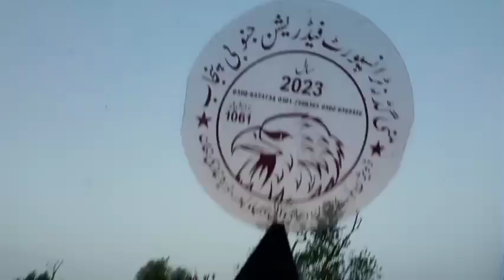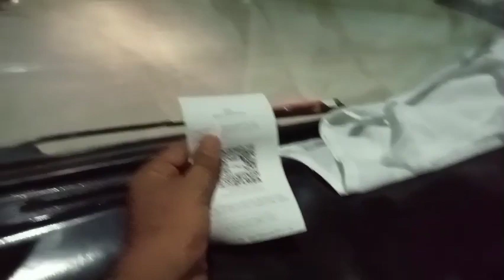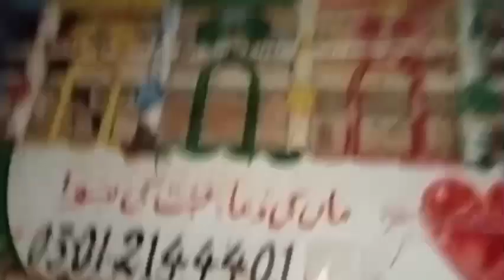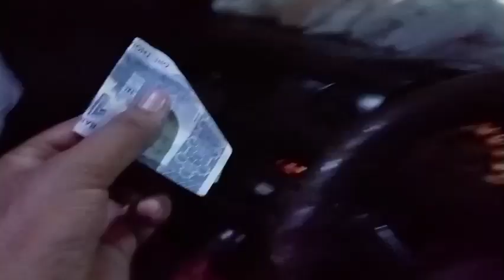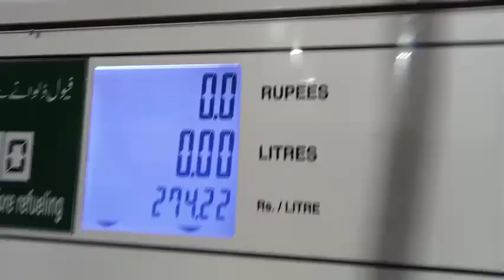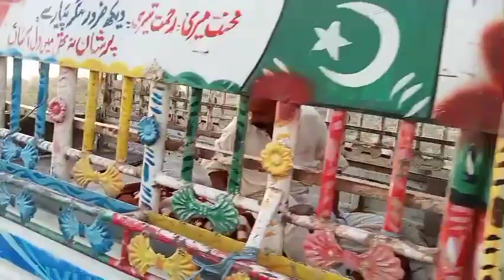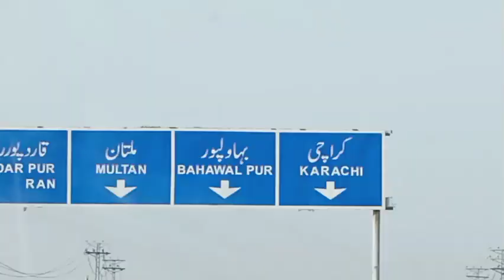طبیعت صحیح ہونے کے بعد پہلا چکر فیصل اباد کا انار لے کر 💐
truck driver life viral video viral vlogs vlogs Punjabi vlogs Pakistani vlogs for all
vlogger vlogs video viral kaise kare
Pakistan truck life